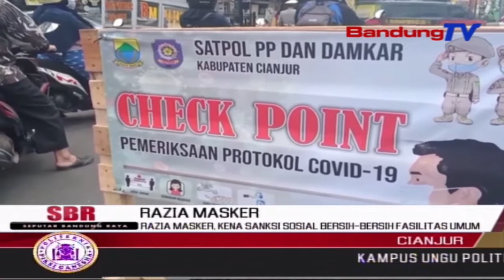Razia Masker, Kena Sanksi Sosial Bersih-Bersih Fasilitas Umum | SBR | BANDUNGTV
SBR | BANDUNGTV | IRFAN RAMANDA | Sejumlah warga di Cianjur, terkena sanksi sosial membersihkan fasilitas umum, setelah kedapatan tidak memakai masker saat terjaring razia pemakaian masker. Selain hukuman bersih-bersih taman, pelanggar pun harus melafalkan teks Pancasila.